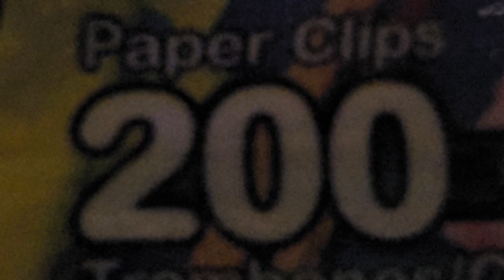Exotic number creatures 200